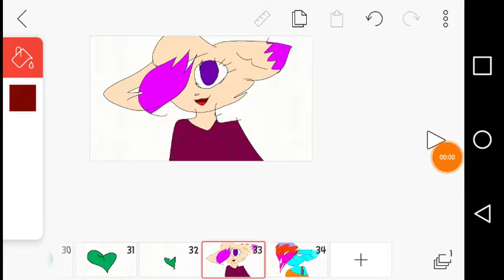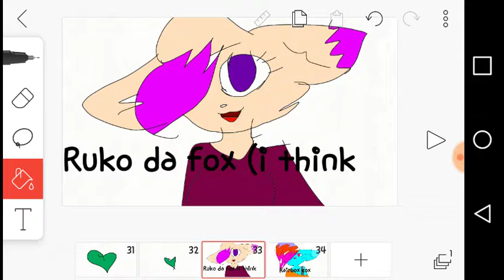Ruko and rainbow cox!!